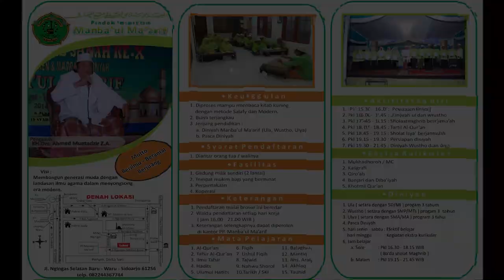Al Mustafidah - Terbaik 3 - Fesban PP Manba'ul Ma'arif Sidoarjo 2019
Penampilan grup al-banjari Al Mustafidah